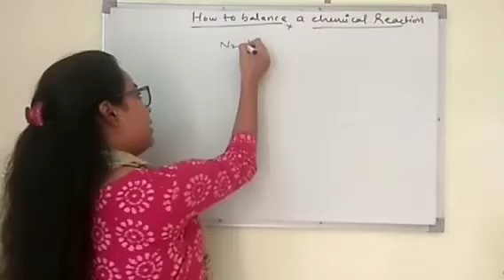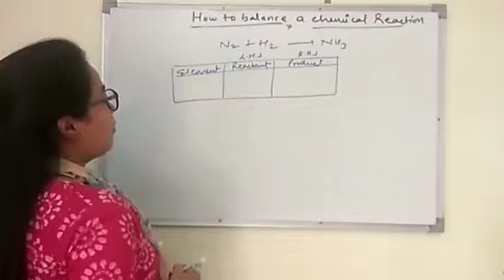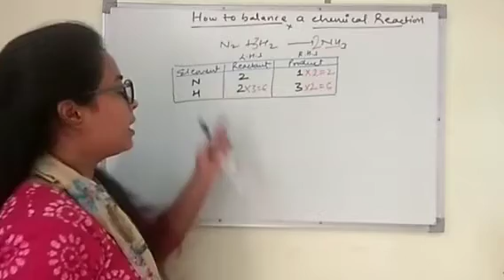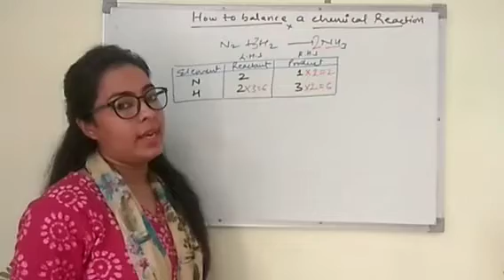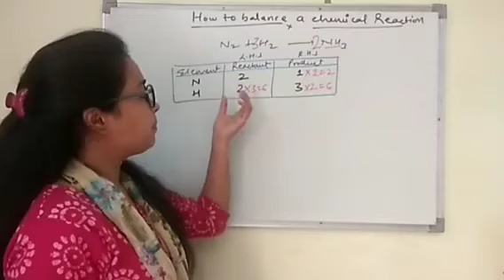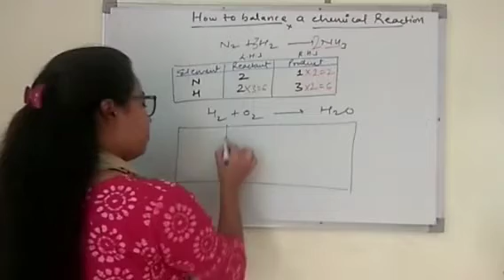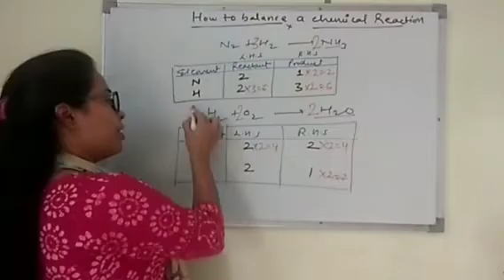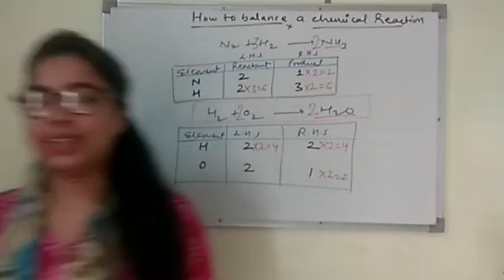CLASS 10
Science